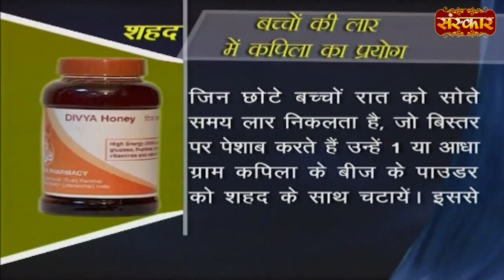बच्चों की लार की समस्या से अब मिलेगी मुक्ति | Baby Saliva Problem | Acharya Balkrishna Ji~SanskarTV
बच्चों की लार की समस्या से अब मिलेगी मुक्ति | Baby Saliva Problem | Acharya Balkrishna Ji Ke Nuskhe | Sanskar TV